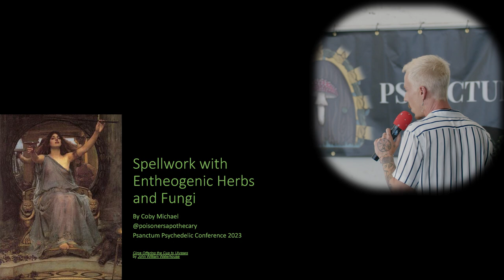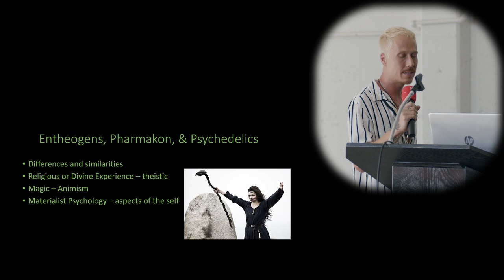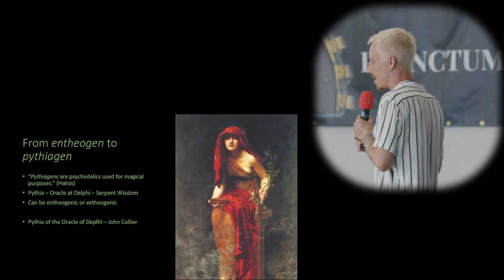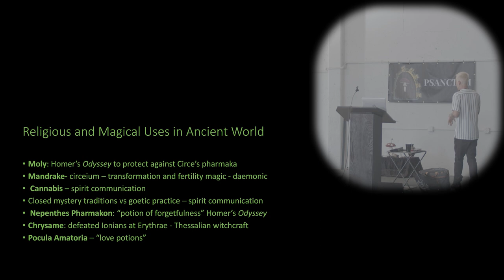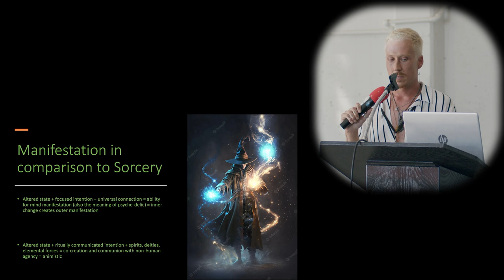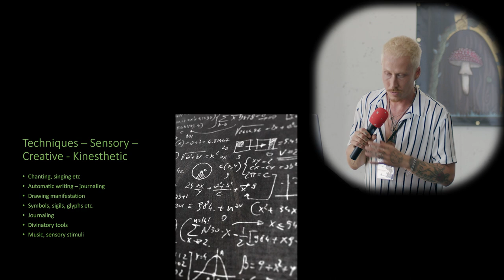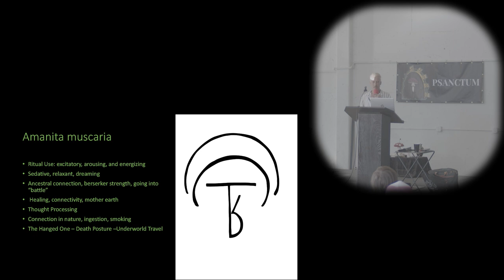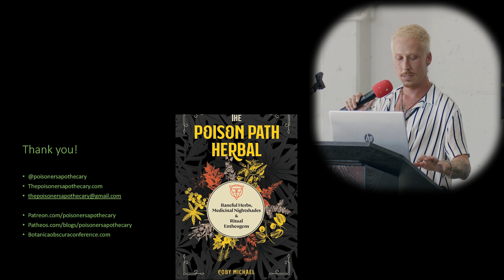Coby Michael Spellwork with Entheogenic Herbs and Fungi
Witch and owner of Poisoner's Apothecary, Coby Michael delivers a fantastic speech about working with entheogenic plants and fungi in magick and witchcraft at the Psanctum Psychedelic Conference, 2023.